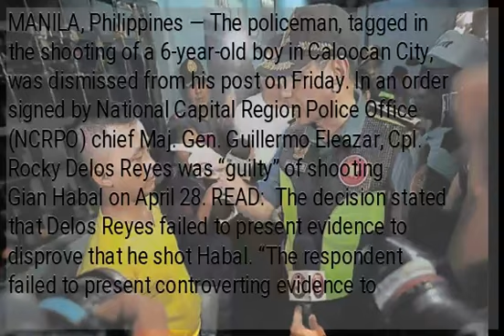Cop behind killing of 6-year-old boy in Caloocan sacked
MANILA, Philippines — The policeman, tagged in the shooting of a 6-year-old boy in Caloocan City, was dismissed from his post on Friday. In an order signed by National Capital Region Police Office (NCRPO) chief Maj. Gen. Guillermo Eleazar, Cpl. Rocky Delos Reyes was “guilty” of shooting Gian Habal on April 28. READ:  The decision stated that Delos Reyes failed to present evidence to disprove that he shot Habal. “The respondent failed to present controverting evidence to disprove the alleged unlawful acts of indiscriminate firing. His reliance on denial and self-serving evidence are untenable and cannot be given due consideration,” the order read. Habal was playing outside their house when a bullet hit him in the forehead as Delos Reyes was pursuing a drug suspect. ) READ: ...